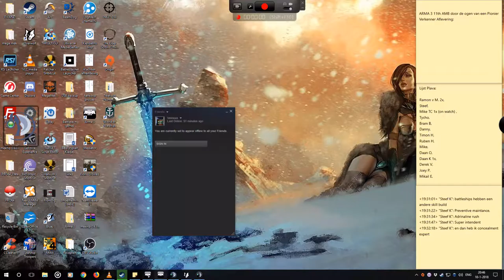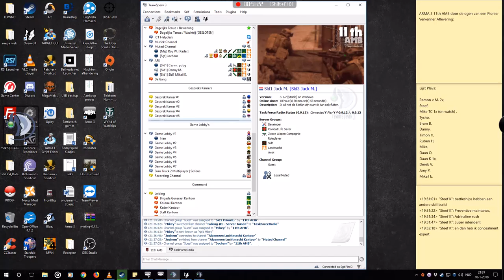ARMA 3 11th AMB door de ogen van een Pionier Verkenner Aflevering: Vurend voorwaarts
Bravo valt dorpen aan om later een vliegveld terug te kunnen nemen.